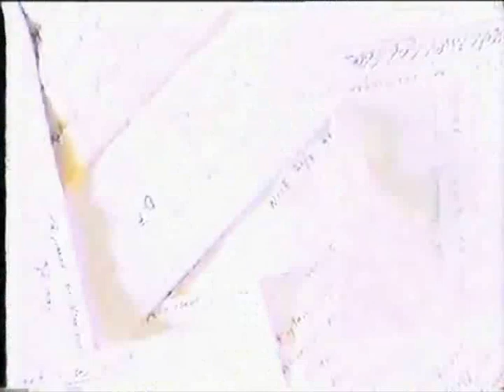1992 - Marie Fredriksson - Ett Enda Liv (Radio Edit)